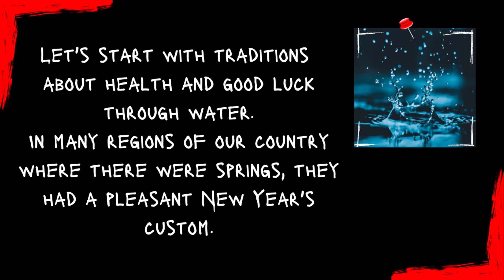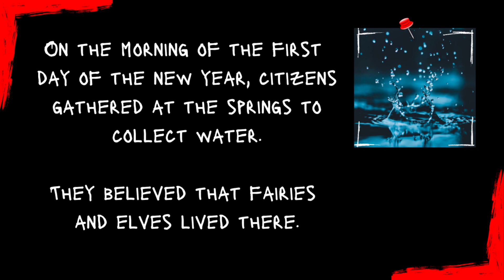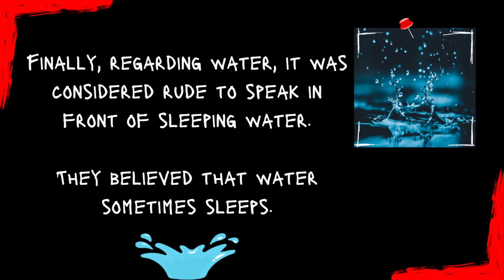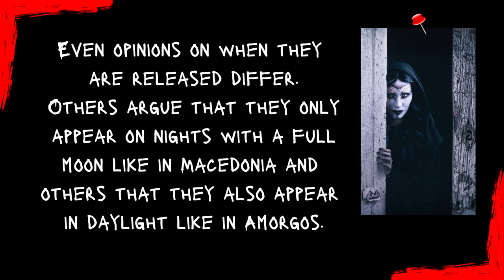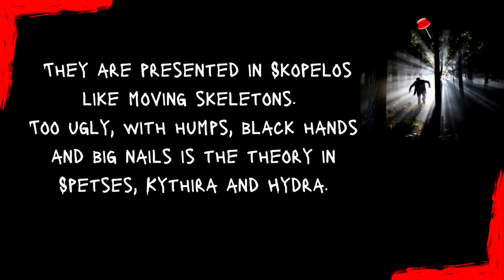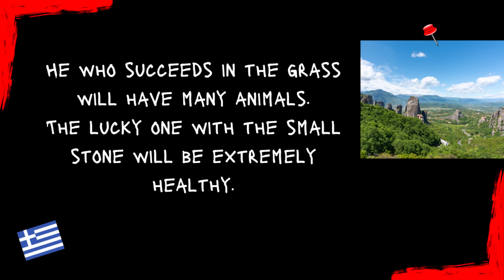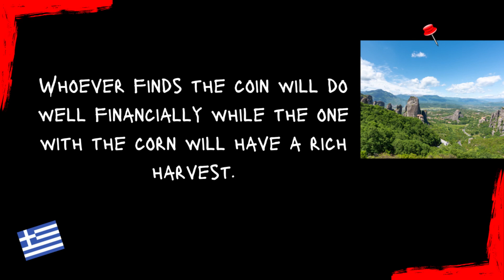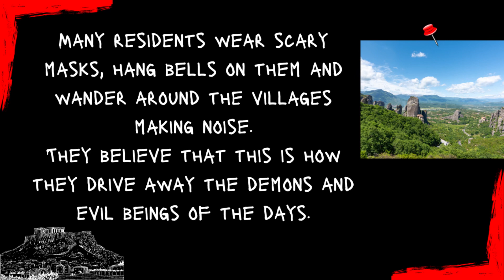AnanaS Channel - Myths prejudices and superstitions!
Many stories reach our ears even nowadays.

Write down in the comments if you had heard of any myth in your parts.

If you liked the videodo a Share a Like or Dislike.